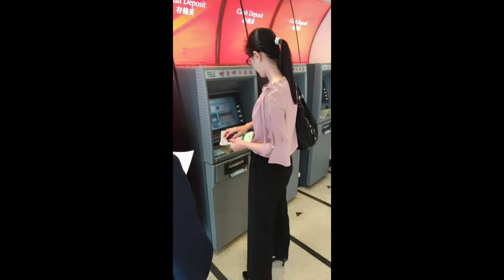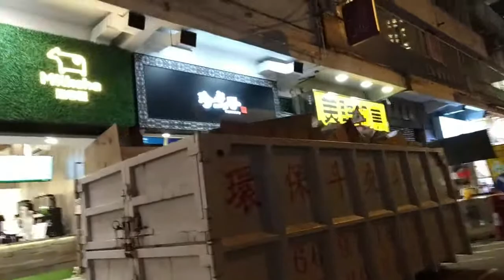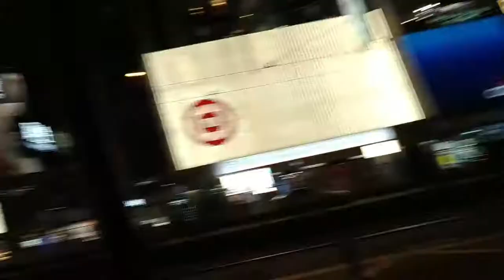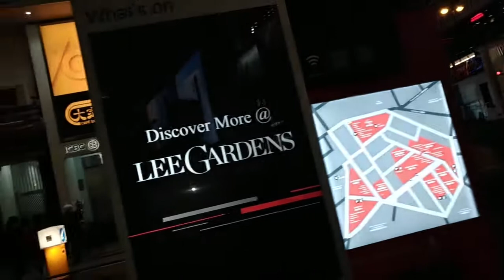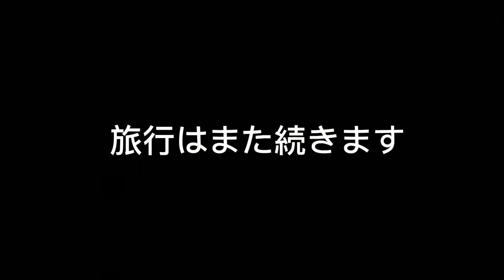Hong Kong Travel 香港Day 3 in 銅鑼灣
2019終於初次造訪香港啦~第三天銅鑼灣閒晃

Track Info
Title: Lucid Dreamer
Artist: Spazz Cardigan
Genre: 電影配樂
Mood: 開心
Length: 1:54